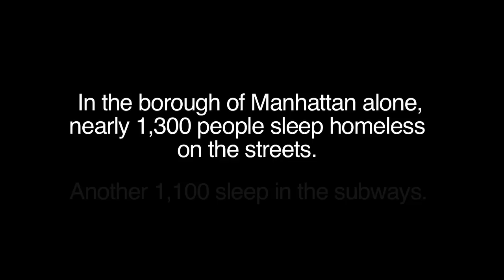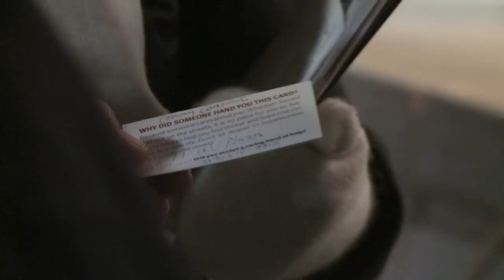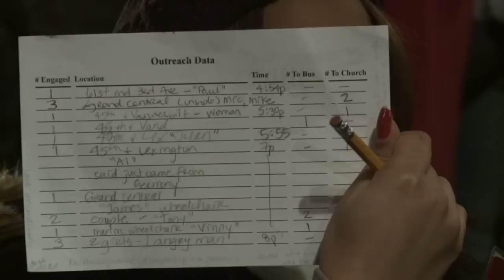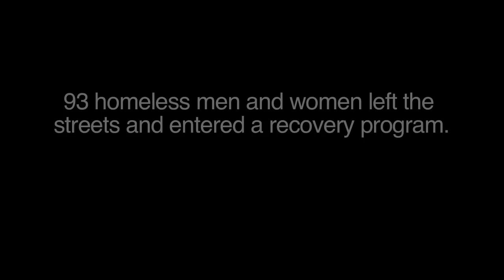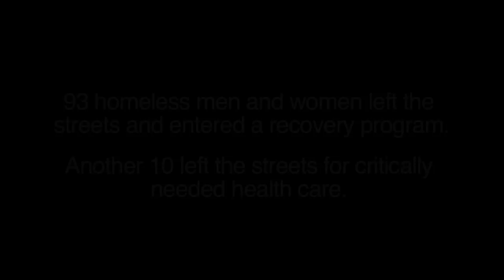NYC Rescue Alliance: Don't Walk By Campaign 2009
In the borough of Manhattan alone, nearly 1,300 people sleep homeless on the streets.  Another 1,100 sleep in the subways.  In January 2009, New Yorkers did something about it.  This is what happens when New Yorkers don't walk by...